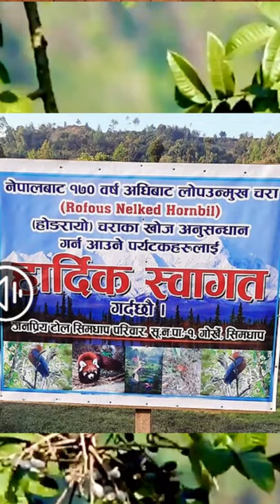नेपाल में 200 साल बाद | Return of Rufous in Nepal after 200 years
The return of Rufous-Necked Hornbill to Nepal

The Rufous necked Hornbill is a unique bird. Its reddish-brown neck and hair are hard to miss. It can be found in India and Sout East Asia. You could also see them in Nepal, but some 200 hundred years ago, Nepal's last Rufous Necked Hornbill was spotted in 1829. But now it is making a stunning return. Watch this report for more.

It took almost 200 years to establish the existence of the rufous-necked hornbill (Aceros nipalensis) in Nepal, last seen in the country in 1829. Wildlife photographer Deven Kharel found and photographed a pair of male rufous-necked hornbills on December 21, 2021 in Sim Dhap of Suryodaya Municipality in eastern Nepal’s Ilam District. Naturalist Brian Hodgson had discovered this bird in Nepal in 1829 and coined the scientific name Buceros nipalensis. Before Kharel’s find, these birds were reported to be extinct in Nepal though they were still found in India, Bhutan, China, Myanmar, Laos, Thailand and Vietnam.

“It’s one of greatest achievements in my wildlife photography career,” said Kharel talking to Global Voices on the phone from Ilam district in eastern Nepal. He also mentioned:

Topic covered-
Rufous necked Hornbill
 return of Rufous-Necked Hornbill to Nepal
 Rufous necked Hornbill seen in nepal
 rare bird in nepal
 nepal birds
 nepali birds
 Nepal's last Rufous Necked Hornbill
 The return of rufous-necked Hornbill to Nepal after 200 years
 The return of the rufous-necked hornbill to Nepal - Global
 Rufous-necked hornbill
 Watch Breaking News The return of Rufous-Necked Hornbill
 shivam shorts
shorts

nepal
nepal news
nepal facts
nepali video